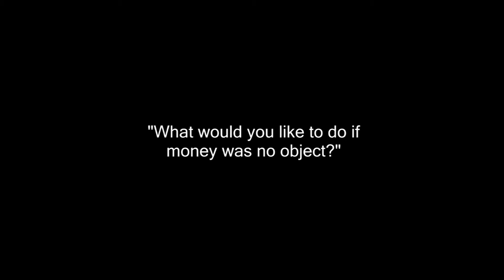Road to the Peak (Sam Kolder Inspired)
A Vlog by Plongkitz Designs
Road to the Peak
(WATCH IN HD)
Soundtrack: Jesper Jenset - High (Young Bombs Remix)
Shoutouts to: Dana Louisse Loren
Erickson John Cortes
Hannah Eula Sahilan

Gears:
NIKON D3200 w/ 18-55mm Lens

Location: Ina Poon Bato, Magasang, Cantilan, Surigao del Sur.